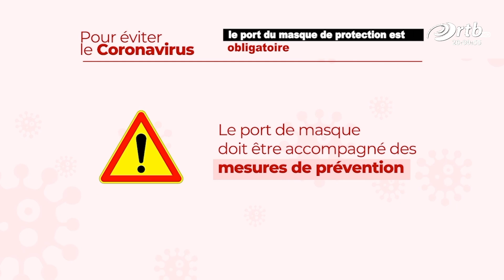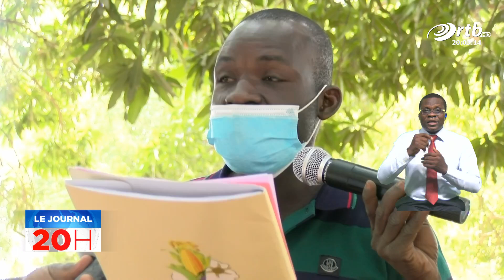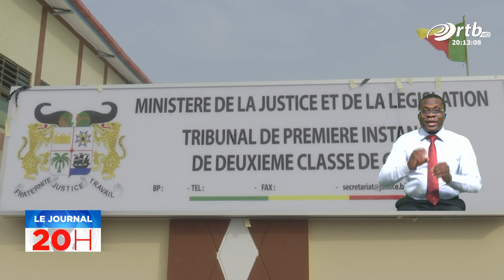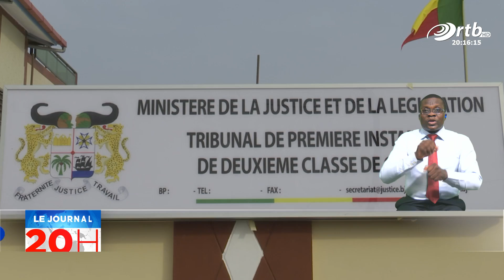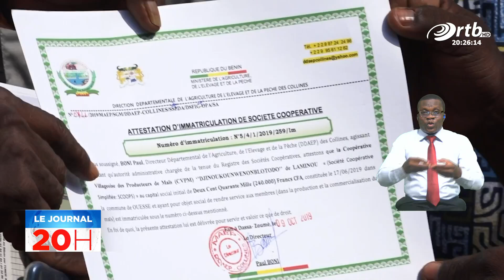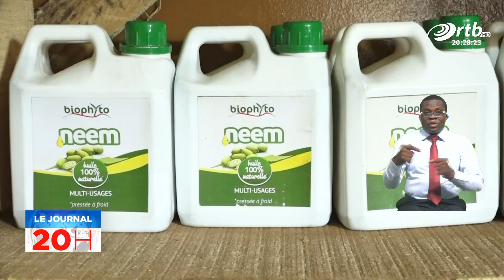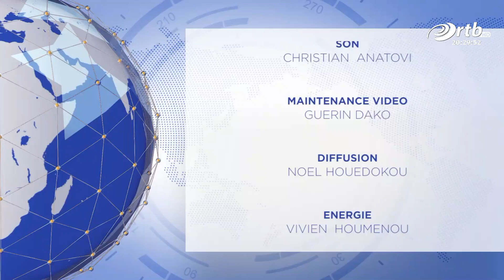JT 20h du 15 Février 2021 avec Ariane da SYLVA